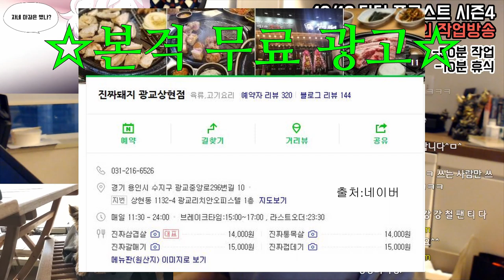손이 느린데 주간마감이 가능할까요?”-작업하면서 질문 전부 대답해주는 혜자채널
닥터 프로스트 시즌4, 지옥의 작업방송

손이 느린데 주간마감이 가능할까요?”
-작업하면서 질문 전부 대답해주는 혜자채널

▶실전원고냐 연습이냐?!
▶손이 느려도 주간마감은 해야한다
▶콘티가 막막할 때
▶나만의 스타일 찾기
▶연재 중 찾아온 슬럼프

(편집도움: 으른님)